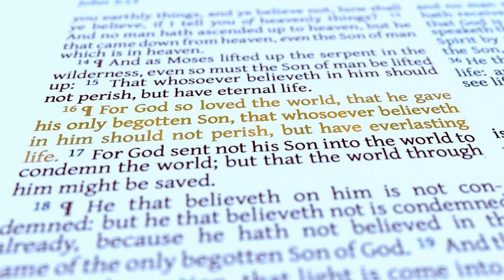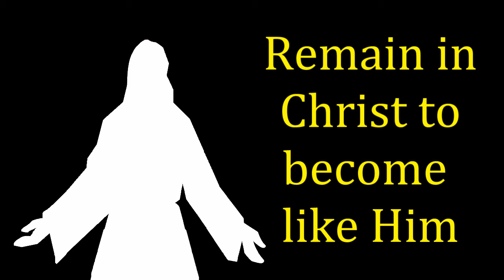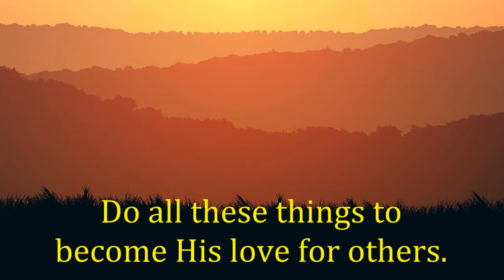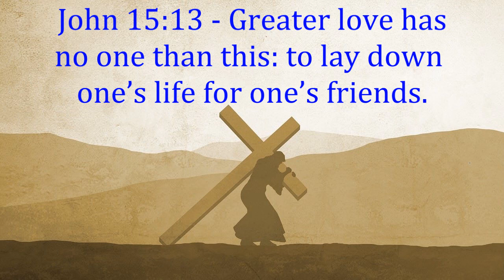Receiving His Love and Becoming His Love (Bible)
This video focuses on what you do after you receive
His love. You abide in Christ and He will transform
you and you will become His love for the world to see.